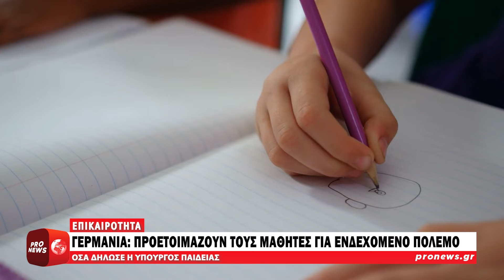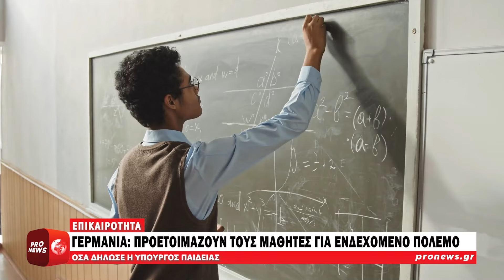Γερμανίδα υπουργός Παιδείας: «Τα σχολεία να προετοιμάσουν τους μαθητές για το ενδεχόμενο πολέμου»!